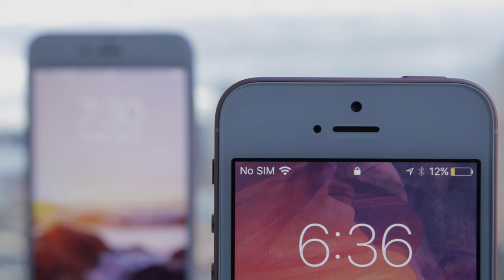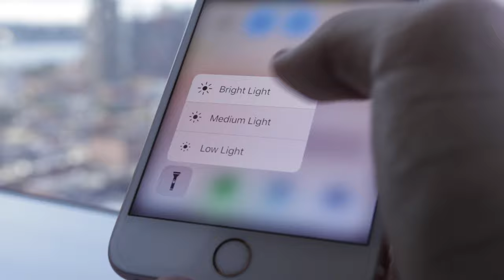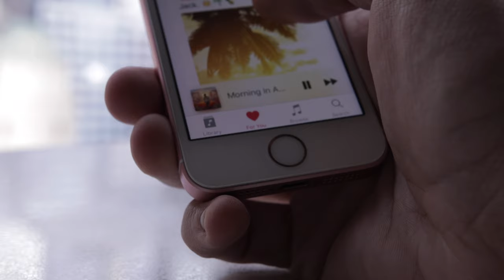iPhone SE Review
Good things come in small packages...
Stalk me

Sick tune by Birocratic
Check him out!